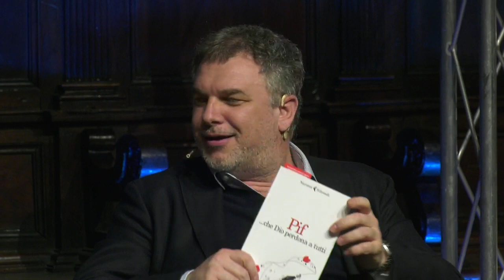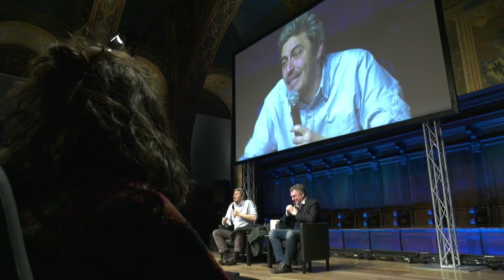L'amore e la religione ai tempi del populismo. Incontro con Pif e Lirio Abbate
Prendendo spunto dall'ultimo libro di Pif, Futti futti che Dio perdona a tutti, opera divertentissima, un incontro che riconsidera i rapporti che ci legano gli uni agli altri e il senso profondo delle parole solidarietà, uguaglianza, verità. Da non perdere.
Con: Lirio Abbate (vicedirettore L'Espresso), Pif (regista e scrittore), Pif